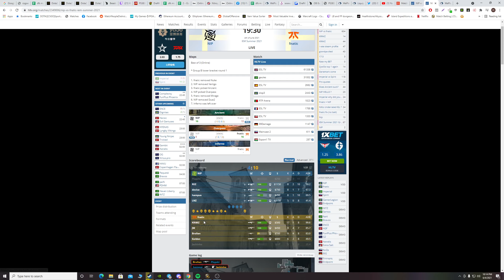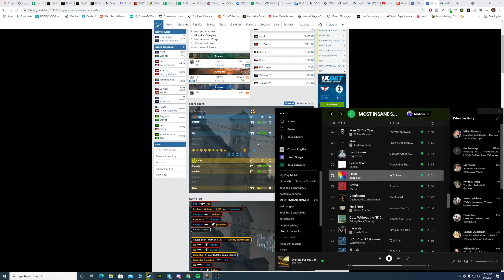Hilikus vs Mythic Sire Denathrius